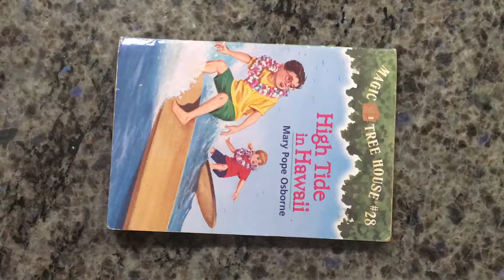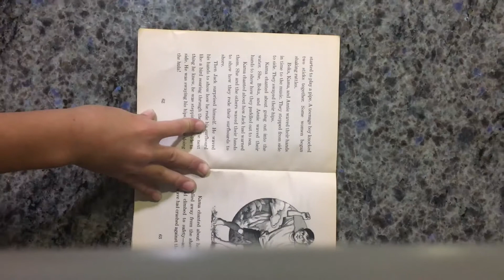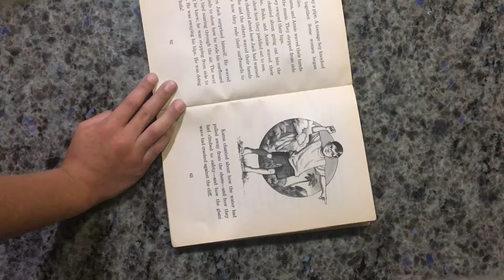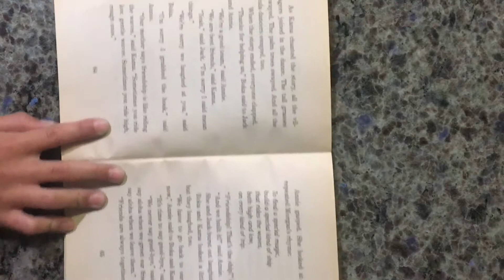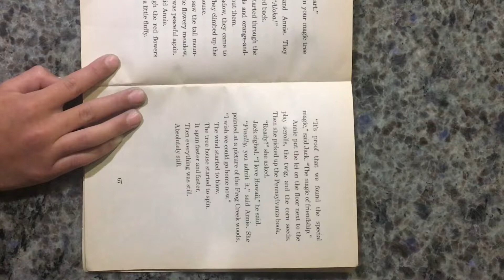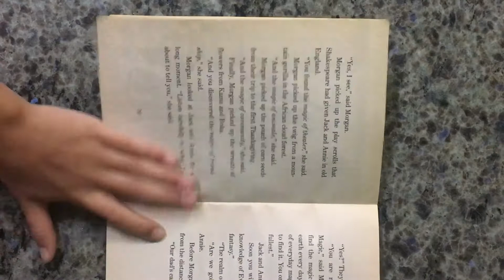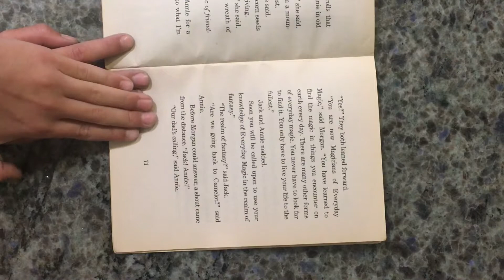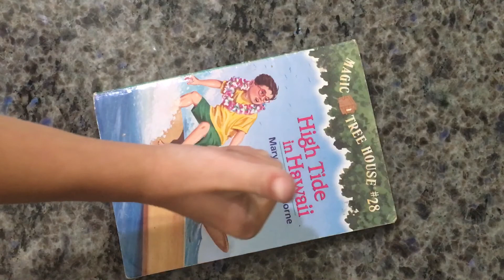Magic Tree House #28 High Tide in Hawaii!!!!!!!!!! Part 7!!!!!! Ending!!!!!!!